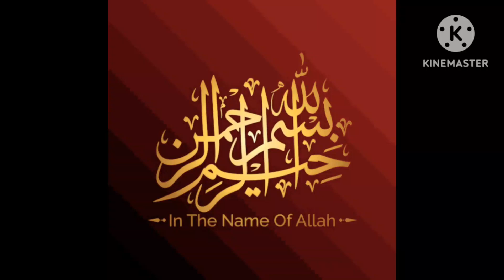Aloo Toast Recipe | Bread Potato Toast | Aloo Bread Snacks Recipe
Aloo Toast Recipe | Bread Potato Toast | Aloo Bread Snacks Recipe   @NusratIshaq566   @IjazAnsariFoodSecrets

Your Queries👇👇👇
bread recipe
aloo toast recipe
aloo toast
potato sandwich recipe
potato toast recipe
aloo bread toast
bread potato toast
potato snacks recipe
aloo masala toast recipe
aloo toast recipe video
recipe
open bread potato toast
bread toast
potato bread toast
snack recipe with bread indian style
aloo sandwich recipe
sandwich recipe
aloo toast chaat recipe
potato snacks
potato snacks recipes
aloo toast recipe in hindi
aloo toast sandwich recipe